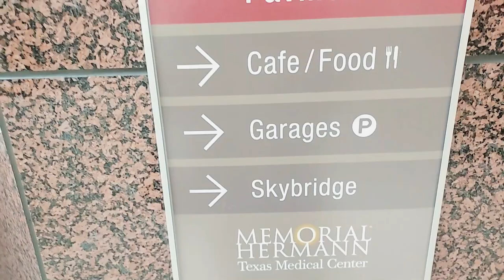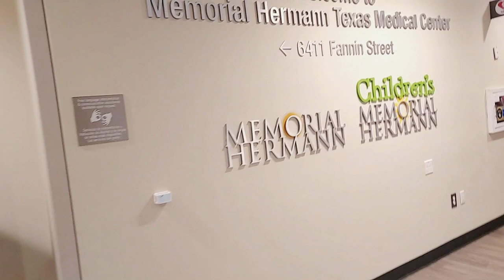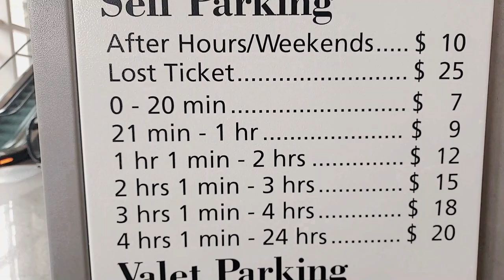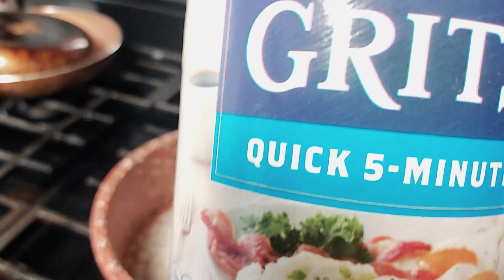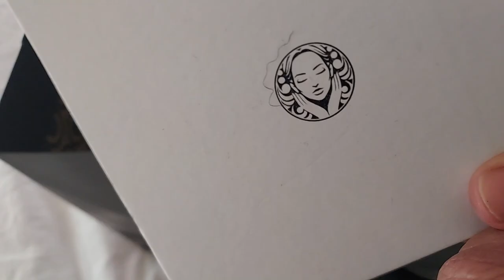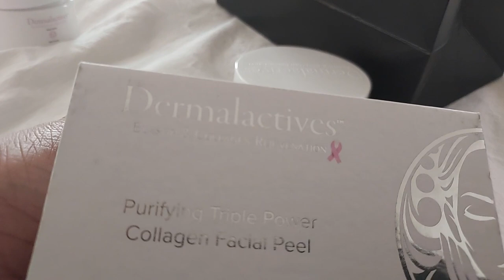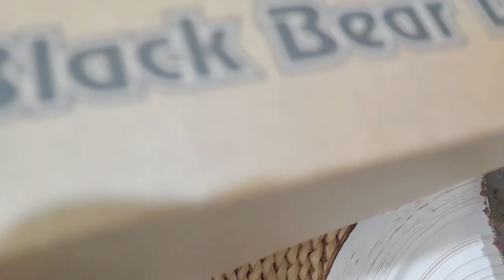How I spent Mother's day weekend at the HOSPITAL , what was the highlight of the day!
I just wanted to share with you how my weekend which happened to be mother's day weekend , it was short , sweet and most of all memorable..alhamdulilah